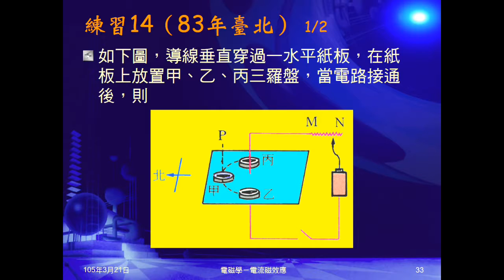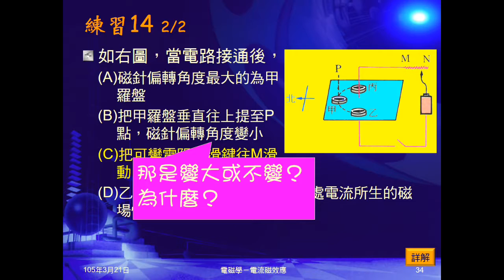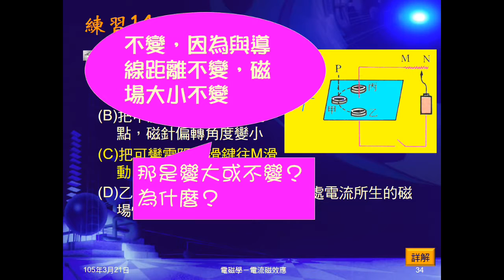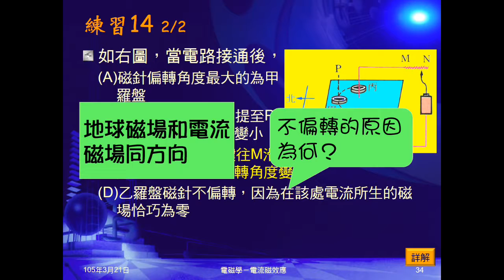104學年國三理化＿磁與電磁學16：練習14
練習14給垂直導線周圍有三羅盤，問敘述何者正確。並詢問同學，其它三個錯誤敘述，正確說明為何。